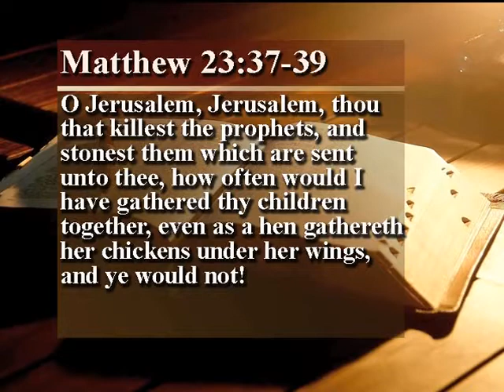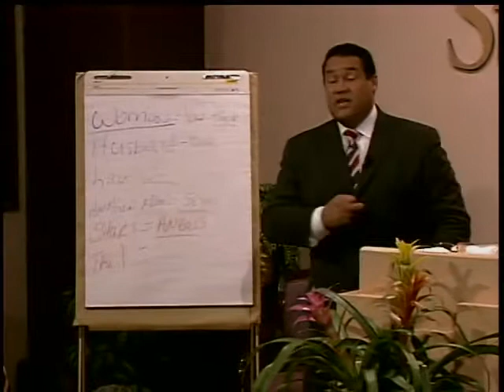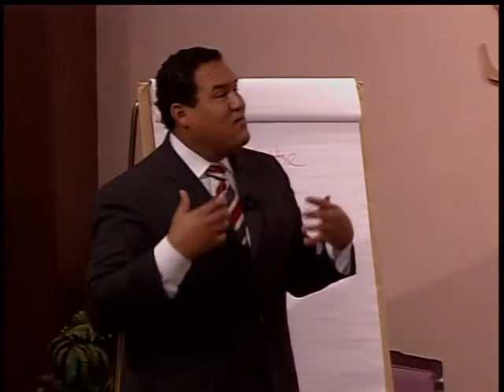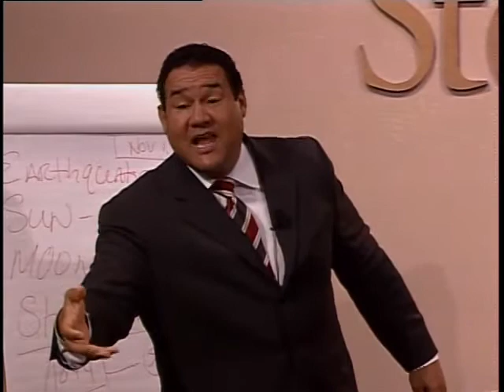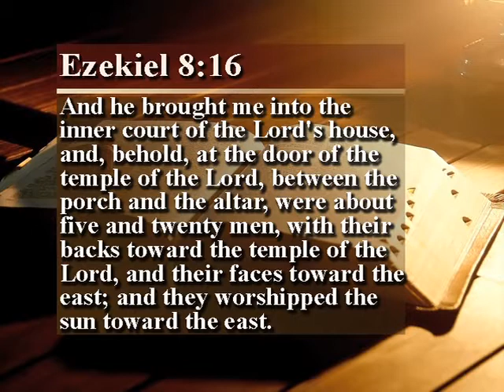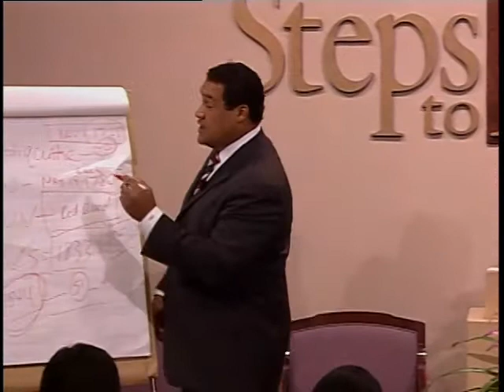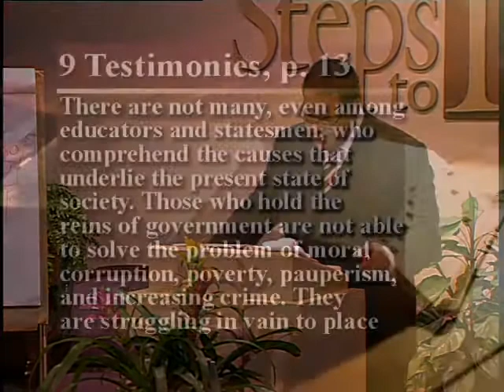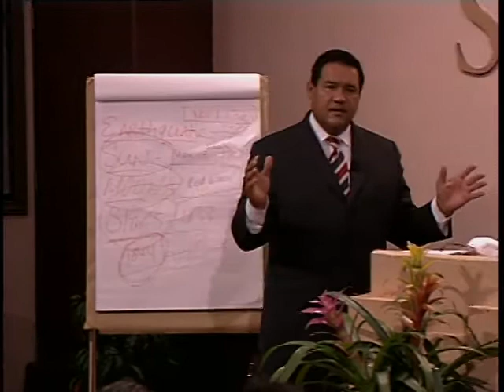Signs for Them and Signs for Us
Stephen Lewis